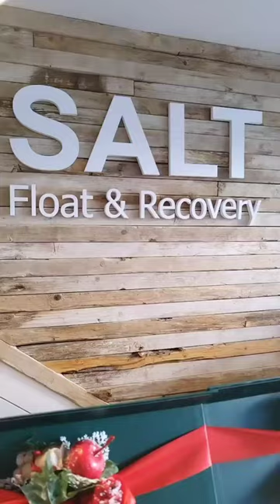Irish Christmas Gift Hamper's